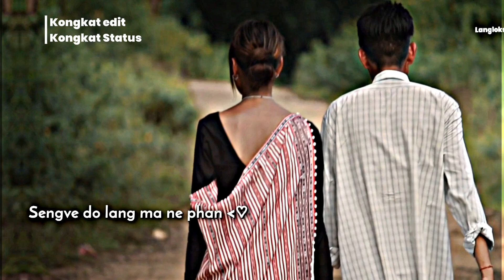Oh ne kachinghon abang song status//XML file link in Description//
Kongkat Status 🥀😭